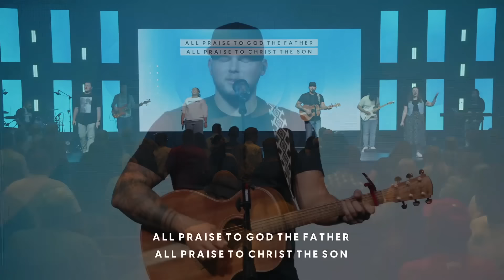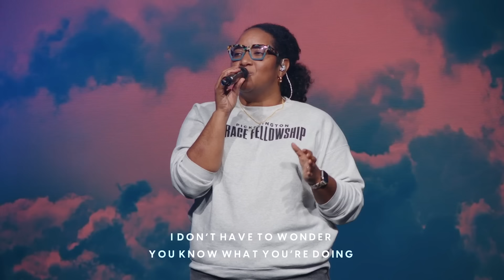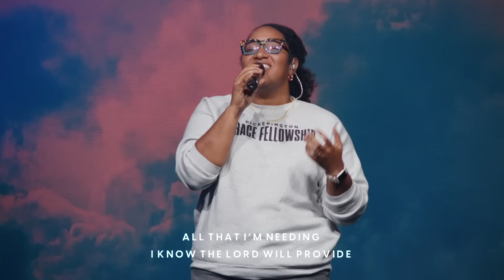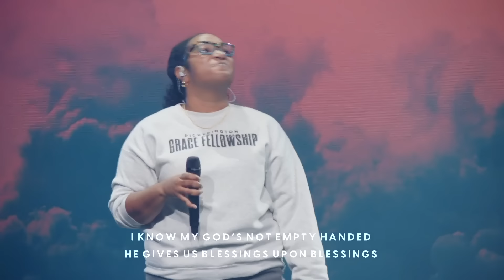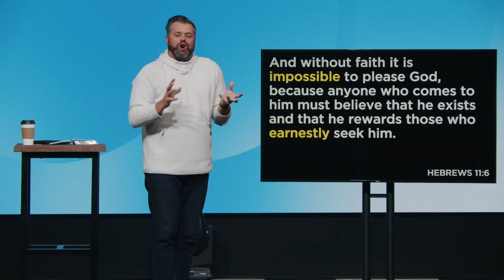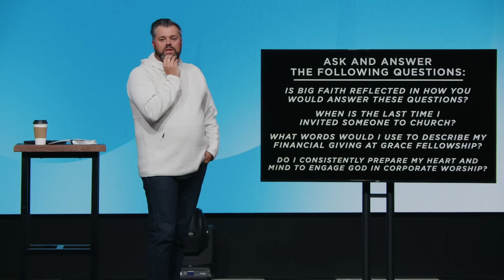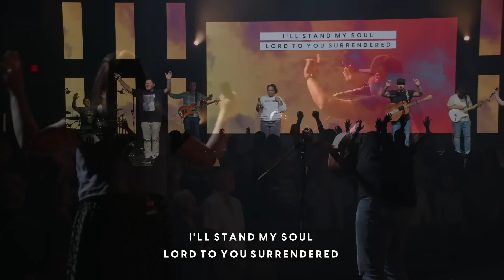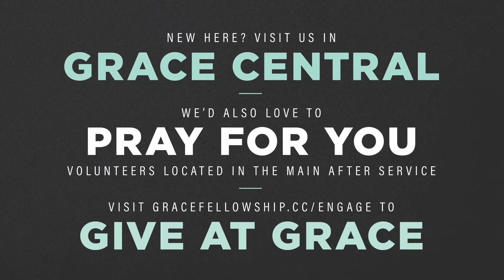Grace On Demand (9.29.2024)